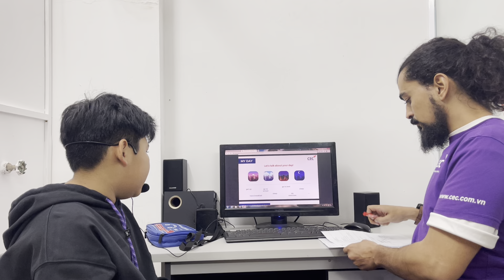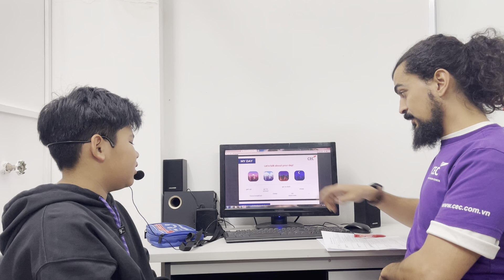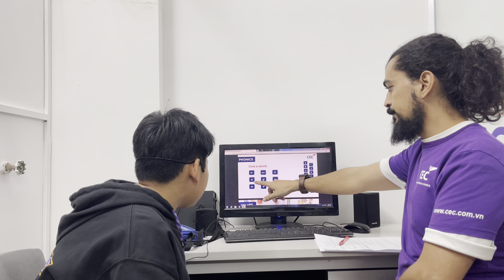CEC VQ2 | ES2D Summative test 2 | Minh Hiếu